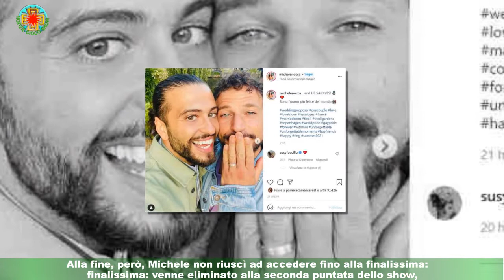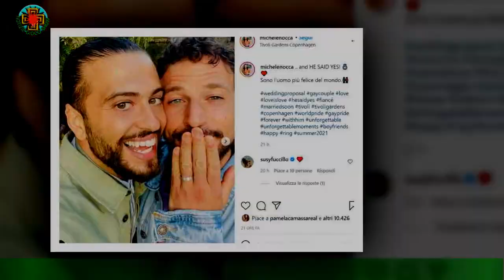Amici, l'ex ballerino Michele annuncia le nozze suo fidanzato: 'Mi ha detto sì' (Foto)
Fiori d'arancio per uno degli ex ballerini del talent show Amici di Maria De Filippi .Trattasi di Michele Nocca, protagonista della quattordicesima edizione del programma di Canale 5,il quale in queste ore sui social ha annunciato la notizia del suo matrimonio con il fidanzato John .